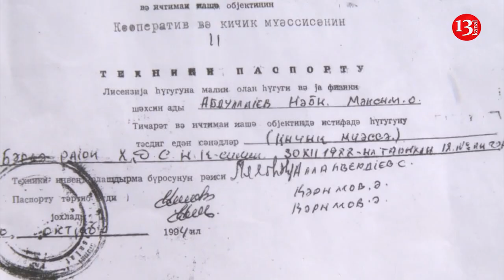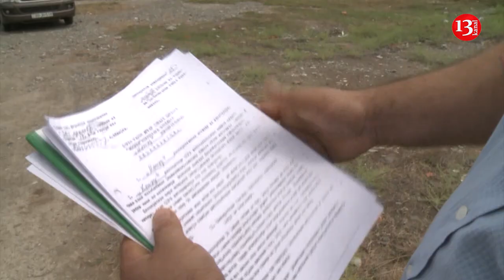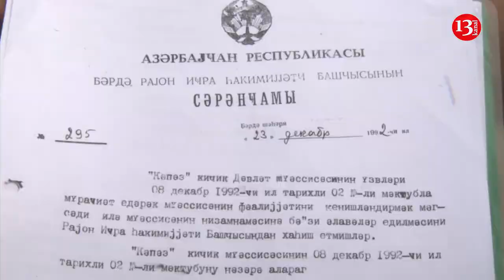"Atam 2007-də ölüb, deyir 2008-də Müəssisədə İŞİ DAYANDIRIB"-BƏRDƏ İCRA BAŞÇISINDAN ŞİKAYƏT!